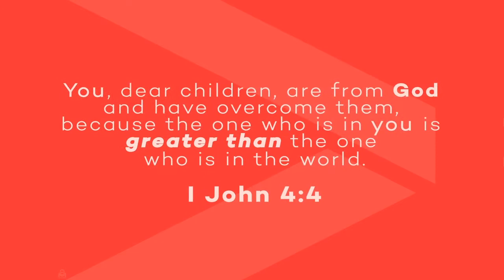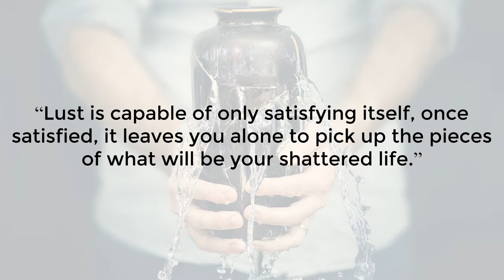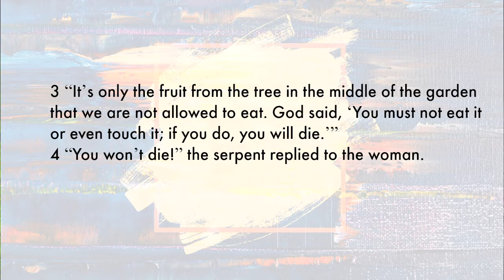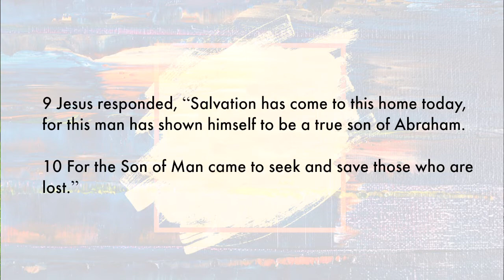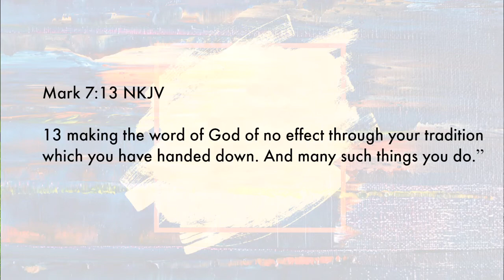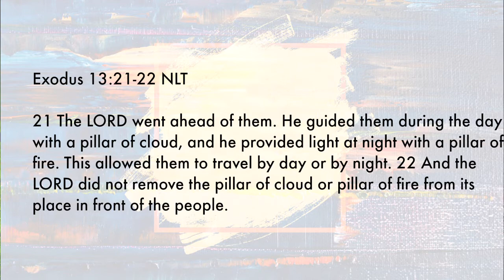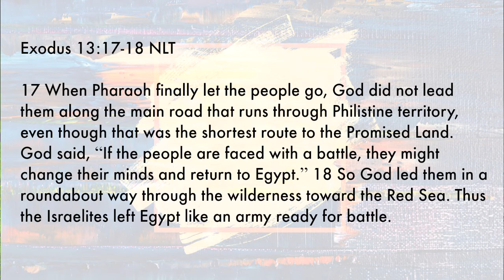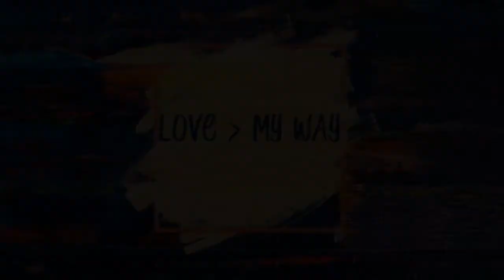Love is Greater Than My Way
Ready for a "rubber meets the road" message?  This message will challenge and encourage you!